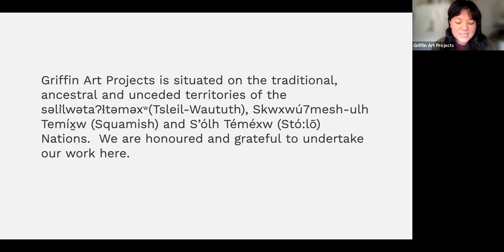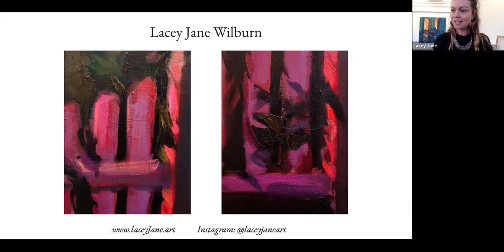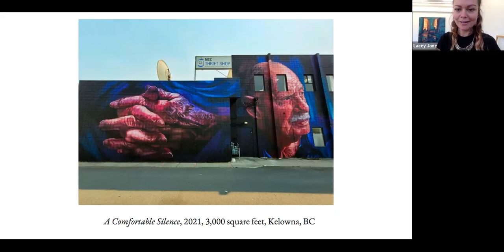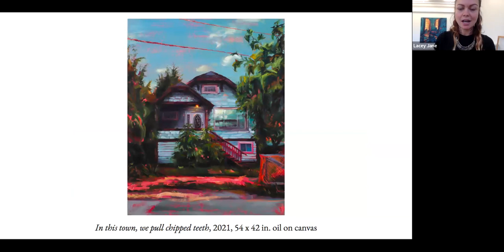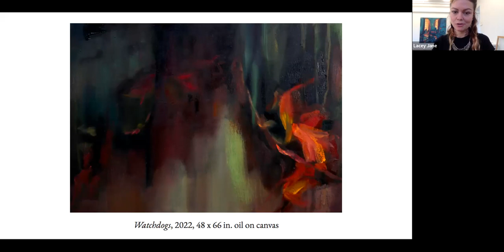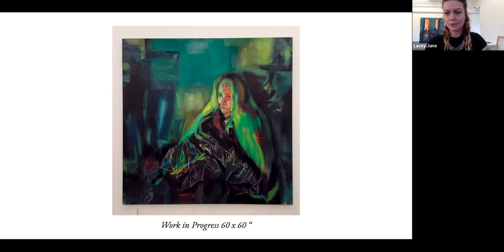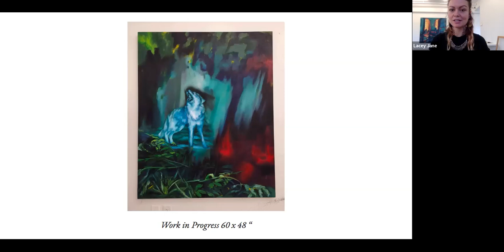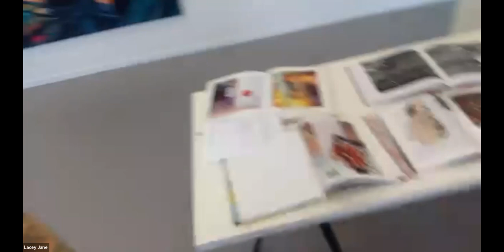Live from the Studio with Lacey Jane Wilburn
Join the recipient of the Griffin Art Projects Emily Carr University Education and Outreach Fellowship Award, Lacey Jane Wilburn, to learn what she has been up to through her time at Griffin!

Lacey Jane Wilburn is a contemporary painter most notable for her cinematic renderings of domestic space that undulate between gesture and realism on canvas. Originally from the Treaty 6 territory of Edmonton, Alberta, Wilburn studied Fine Art at the University of Grant MacEwan in Edmonton in 2009, received her Bachelors of Fine Art from Concordia University in Montreal in 2016 after studying abroad at the l’Ecole d'Enseignement Supérieur d'art de Bordeaux, France, Most recently she obtained her Masters of Fine Art from Emily Carr University of Art and Design in 2022. She has participated in over 40 exhibitions since 2009, was the recipient of the University Women’s Club of Vancouver Scholarship in 2022 and 2021, the Yves Gaucher Prize in Studio Arts in 2016, the D. L. Stevenson Colour Scholarship for Academic Excellence in 2014, the Francis Henderson Klingle Scholarship for Fine Art, The Barbara and John Poole Family Endowed Fund for the Arts in 2009, and the Jason Lang Scholarship for Excellence in 2007. In 2010, she formed the urban art duo LALA [Lacey And Layla Art] who have developed over 140 public mural interventions across Canada, France, Honduras, Uganda and Iceland, and have received over $150,000 in grants from federal and municipal funding. Now living in Vancouver, BC on the ancestral and unceded territories of the Musqueam, Squamish and Tsleil-Waututh nations, Wilburn gratefully dedicates her time to painting, teaching and scuba diving.